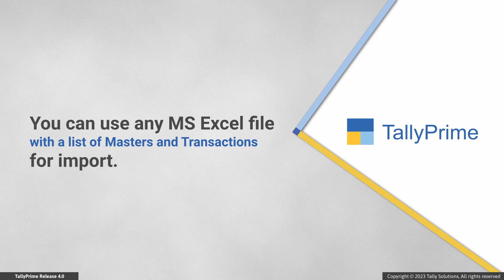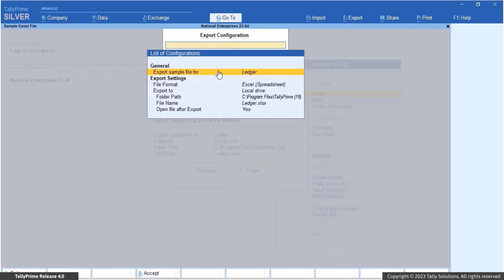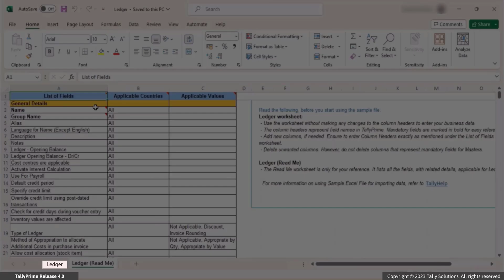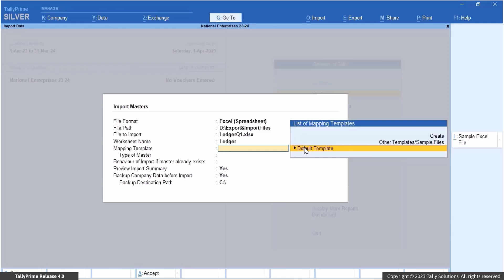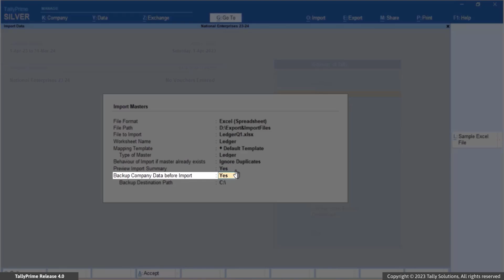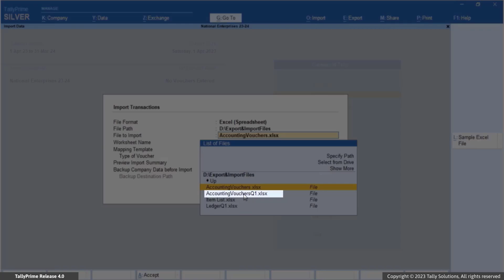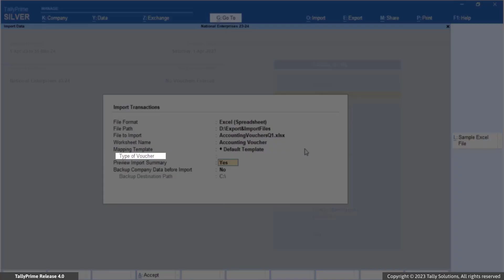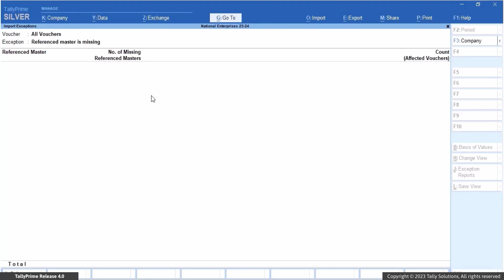How to Import Data using the Sample Excel File (Malayalam)| TallyHelp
Sample Excel ഫയൽ ഉപയോഗിച്ച് Data എങ്ങനെ Import ചെയ്യാം
Applicable from 4.0
This video demonstrates the process of importing masters and transactions into TallyPrime using the Sample Excel File.
With a few basic steps, you will see how to download the Sample Excel File provided by TallyPrime.
After the download, you can fill the Sample Excel Files with details of masters or transactions and import that data into TallyPrime.

The video contains:
00:00 - Title and Introduction
01:15- Download the Sample Excel File
03:32 - Use the Sample Excel File to import masters into TallyPrime.
07:35 - Use the Sample Excel File to import transactions into TallyPrime.
09:41 - Handle data exceptions.